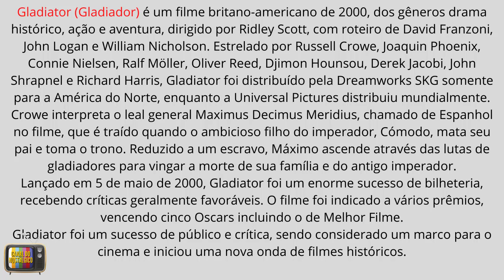FILME GLADIADOR, ANTES E DEPOIS DO ELENCO + IDADE + FALECIDOS. (2021)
Gladiator (Gladiador) é um filme britano-americano de 2000, dos gêneros drama histórico, ação e aventura, dirigido por Ridley Scott, com roteiro de David Franzoni, John Logan e William Nicholson.

Estrelado por Russell Crowe, Joaquin Phoenix, Connie Nielsen, Ralf Möller, Oliver Reed, Djimon Hounsou, Derek Jacobi, John Shrapnel e Richard Harris, Gladiator foi distribuído pela Dreamworks SKG somente para a América do Norte, enquanto a Universal Pictures distribuiu mundialmente. Crowe interpreta o leal general Maximus Decimus Meridius, chamado de Espanhol no filme, que é traído quando o ambicioso filho do imperador, Cómodo, mata seu pai e toma o trono. Reduzido a um escravo, Máximo ascende através das lutas de gladiadores para vingar a morte de sua família e do antigo imperador.

Lançado em 5 de maio de 2000, Gladiator foi um enorme sucesso de bilheteria, recebendo críticas geralmente favoráveis. O filme foi indicado a vários prêmios, vencendo cinco Oscars incluindo o de Melhor Filme.

Gladiator foi um sucesso de público e crítica, sendo considerado um marco para o cinema e iniciou uma nova onda de filmes históricos.

Nosso canal foi criado para nostalgia com antes e depois de atores dos principais filmes, séries e até mesmo novelas !
e algumas curiosidades e informações do mundo dos famosos !